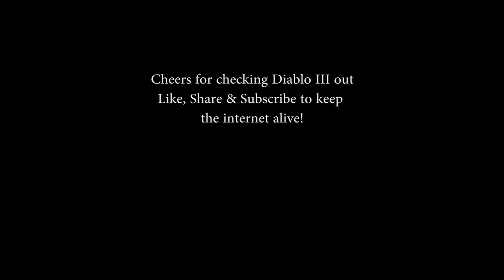[S8]Diablo 3 patch 2.4.2 - Unhallowed DH Solo GRIFT lvl 78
Demon Hunter Greater Rift lvl 78 clear.
Unhallowed essence spec, patch 2.4.2 season 8.
Ranked 50-ish on DH EU ladder at time of completion.

Support links
Charlotte Haining (vocalist)

Support links
Kasger

Specs:
Game
• Settings all maxed out @ 1440p
System:
• CPU  i7 4790k @4.6 ghz